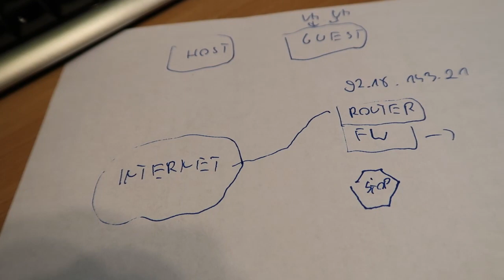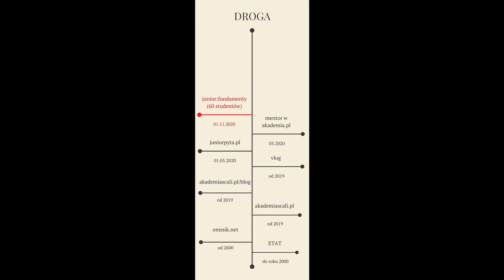Bez forwarda dupa zbita... (S02E04)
👉 Zostaw komentarz lub daj LIKE, będzie mi bardzo miło, z góry dziękuję

Odcinek: S02E04 (165)